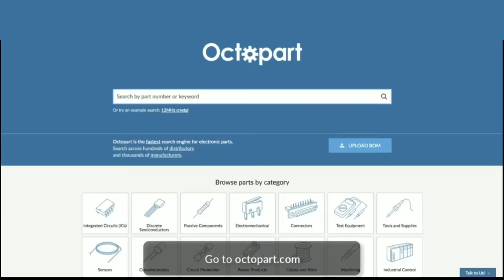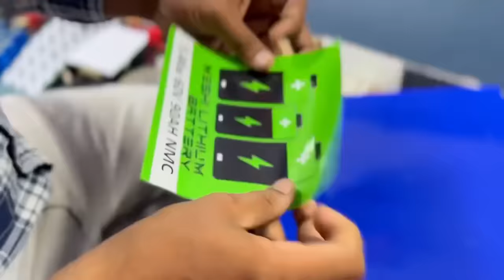How to Build Electric Cafe Racer Bike at Home | 200km Range | Creative Science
Guys Get Free 👆🏻👆🏻full Access 🤩🤩On PCB Designing software ALTIUM DESIGNER + ALTIUM 365 Limited OFFER

Learn about Altium 365, the electronics product design platform that unites PCB design, MCAD, data management, and teamwork: ALTIUM 365

Hi Friends,
In today's video, we are going to build an electric cafe racer. Hope you all like it!

Meshi lithium battery
Add:-42 siddhivinayak industrial estate laskana to kholvad road Surat Gujarat
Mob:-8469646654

Conversation kit for Motorcycle include -

1.17inch 1200w Bldc hub motor (With Rim)
2.48/60v Bldc Controller
3.Throttle 3speed F&R
4.12v Dc converter
5.Mcb
6.Battery Meter

Price -15700+18%gst=18500

KJ Enterprises Delhi
Address - 172,A2 block,Bhagat colony,West sant nagar,burari delhi pincode 110084

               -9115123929